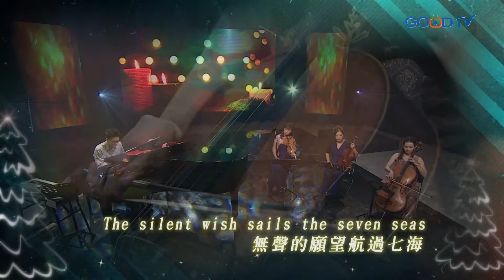錢威良、林文川、古正芳、陳佳芬~When a child is born(演奏)